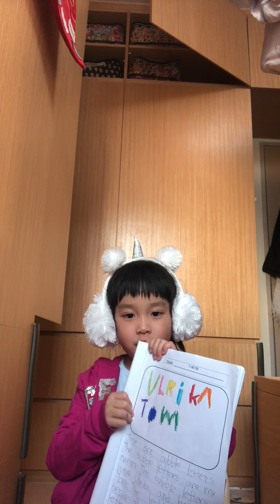Ulrika's New highlighter Star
While Mommy was cleaning and storing away toys, Ulrika was busy doing her own channel and showing her new toys.  This time she has a star.